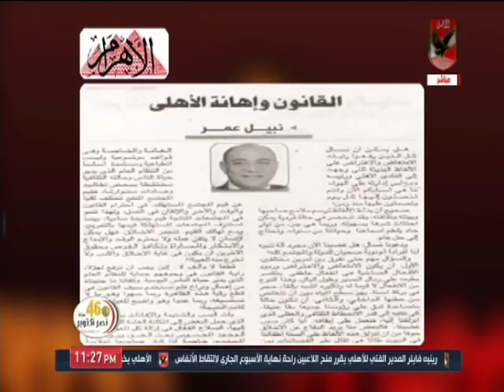ملك وكتابة يتناول مقالة الكتاب نبيل عمر "القانون وإهانة الأهلي".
التردد: 12341 أفقي.
القمر: نايل سات.
معامل الخطأ: 5/6.
معدل الترميز: 27500